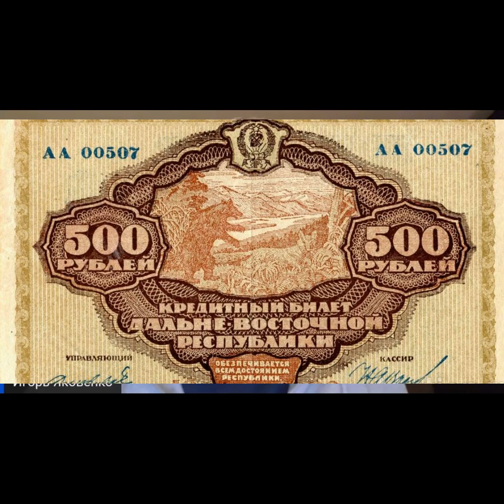китайская судьба дальнего Востока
социолог Игорь Яковенко о вопросе чей дальний Восток?